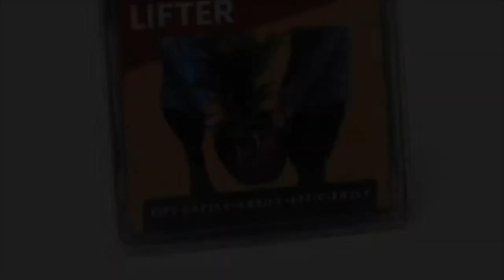Garden Dolly Landscaping Straps by Shoulder Dolly for moving pots and other landscaping items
Demo video of the Garden Dolly Landscaping Straps for spring clean up needs or fall clean up. Now you can easily transport large pots, trees or landscaping rocks. Whatever you need to lift, the GardenDolly gives you handles to lift and promotes proper lifting technique.  By the makers of the ShoulderDolly Moving Straps, this new innovation will make a great addition to your gardening tools.